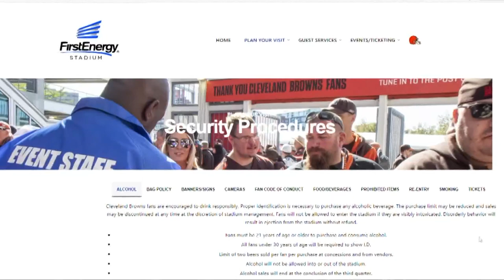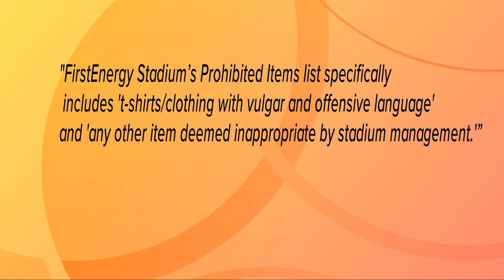Images of vulgar t-shirts, signs at Cleveland Browns preseason game circulate on social media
Photos appearing to have been taken at the Cleveland Browns game at FirstEnergy stadium show t-shirts and signs with vulgar messages and profanity. The messages on the gear seem to reference the controversy surrounding star quarterback Deshaun Watson, who has been accused by multiple women of sexual misconduct, including harassment and assault.

One image from the preseason contest is a photo of a t-shirt, beginning with an expletive then reading “give me a massage,” alluding to the allegations made against Watson by women working as massage therapists.

The other image shows a man and a boy, both holding signs, one of which begins with an expletive and refers to women with a derogatory term. The second poster reads “Free Watson.”

3News reached out to the Browns organization for information on policies surrounding these types of vulgar messages, signs, and merchandise at games, and were directed to FirstEnergy Stadium policies. Isabel Lawrence reports